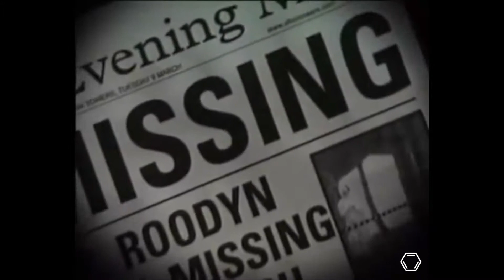Queue-line Video from Duel at Alton towers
Duel - The Haunted House Strikes Back is a dark ride located at the Alton Towers Resort.